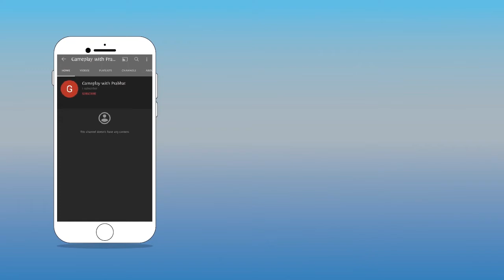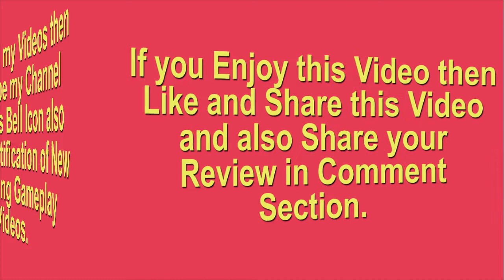DRIVE BUS🚌 FAST for REACH DESTINATION QUICKLY || PUBLIC TRANSPORT SIMULATOR - COACH GAMEPLAY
Hello Friends,
Today in this video i am playing Public Transport Simulator - Coach.

This video is only for fun and gaming purpose. Please obey all traffic rules when you driving on roads in real life.